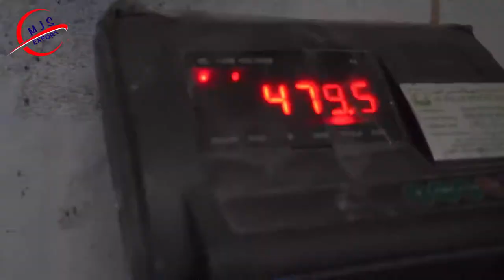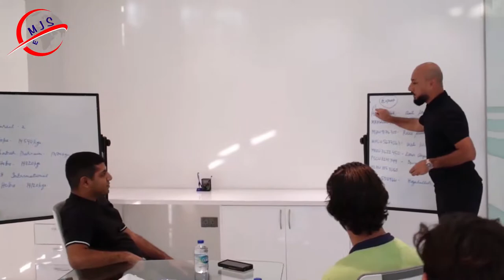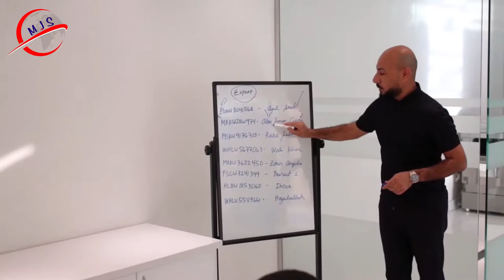MJS EXPORT FZE | Corporate Videography BY 971MEDIA